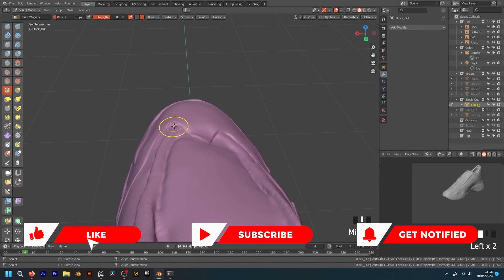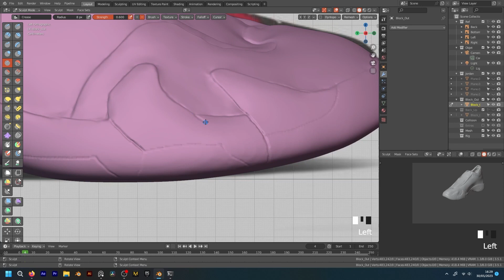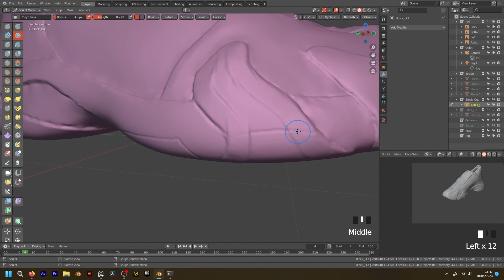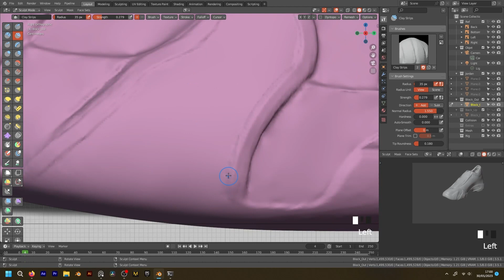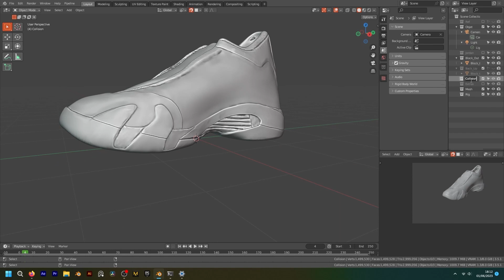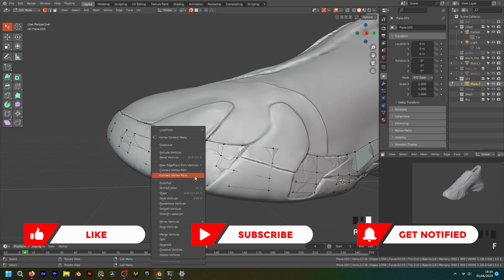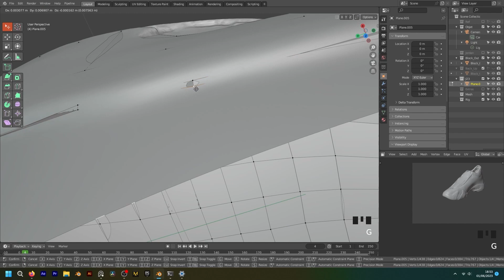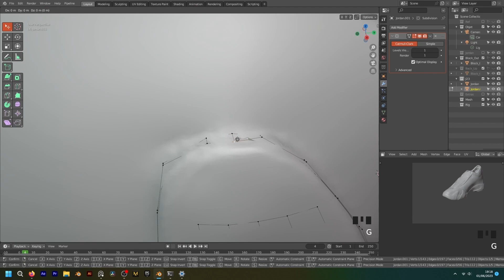Make JORDAN XIV Part 03 (3D Modeling)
This the recording session of my last work, i just made it to share my workflow No cut in video just add somes motions graphics stuffs. To show how when you have an idea during the project somethings gets wrong and you need to change or find an other path to succefull.